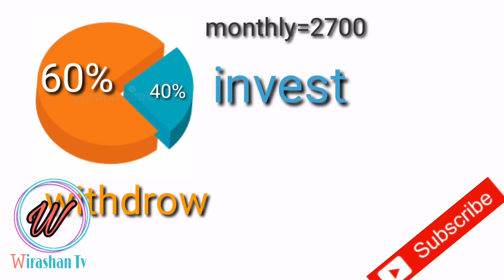നാഷണൽ പെൻഷൻ സിസ്റ്റം (എൻ‌പി‌എസ്)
ഇന്ത്യയിലെ സ്വമേധയാ  സംഭാവന പെൻഷൻ സംവിധാനമാണ് ദേശീയ പെൻഷൻ സംവിധാനം. ദേശീയ പെൻഷൻ സമ്പ്രദായം, പി‌പി‌എഫ്, ഇ‌പി‌എഫ് എന്നിവ ഇന്ത്യയിലെ ഒരു ഇ‌ഇഇ ഉപകരണമാണ്, അവിടെ മുഴുവൻ കോർപ്പസും കാലാവധി പൂർത്തിയാകുമ്പോൾ നികുതിയിൽ നിന്ന് രക്ഷപ്പെടുകയും മുഴുവൻ പെൻഷൻ പിൻവലിക്കൽ തുകയും നികുതി രഹിതമാണ്.